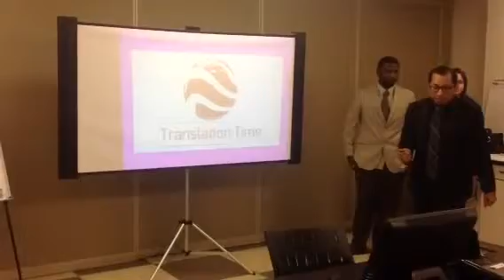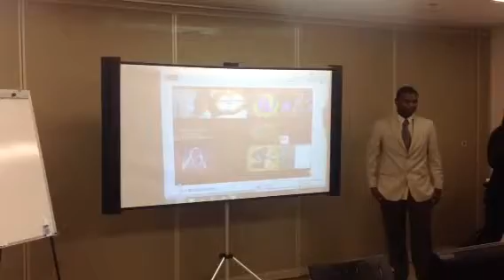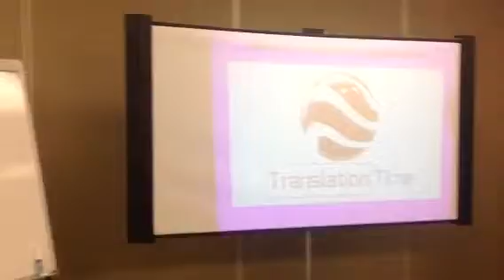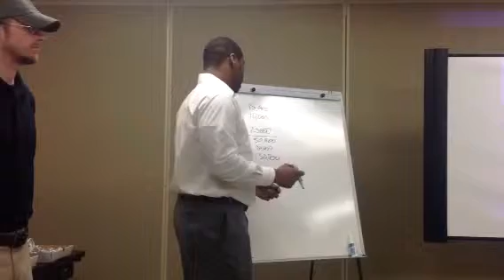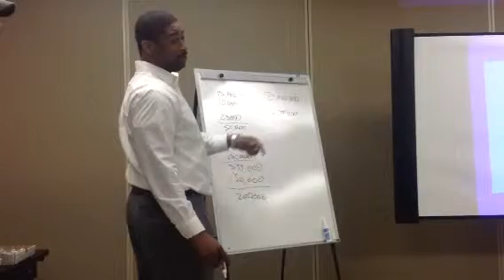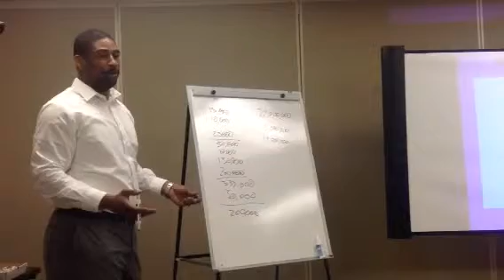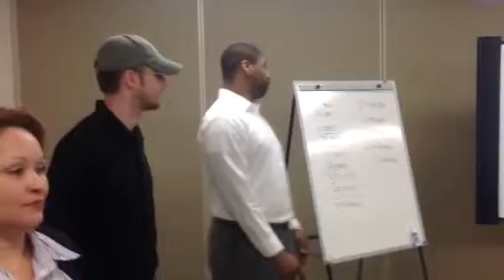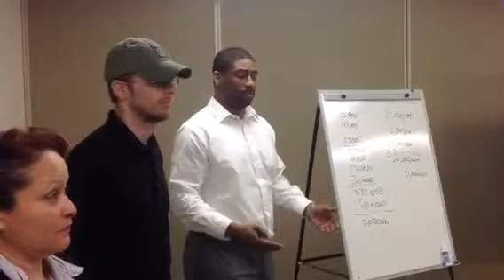Shark tank bmc